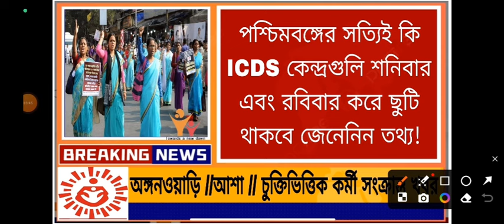💥ICDS আশা কর্মীদের কেন্দ্রীয় অর্থমন্ত্রকের দ্বারা বেতন বৃদ্ধির অনুমোদন এই মাসেই 🔥!!